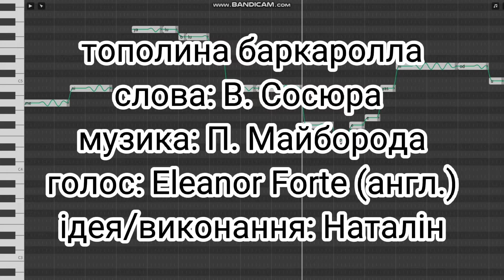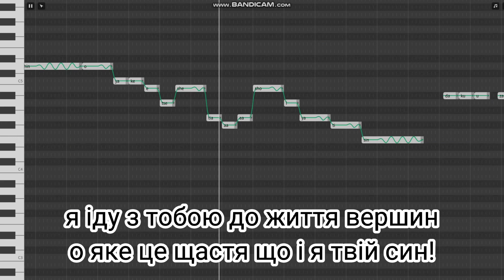【synth v cover】"Тополина баркаролла" +UST Eleanor Forte English